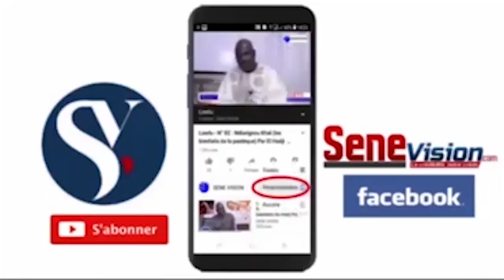Touba Parrainage BBY : Yaye Pouye remet 7000 parrains et offre un banquet aux militants